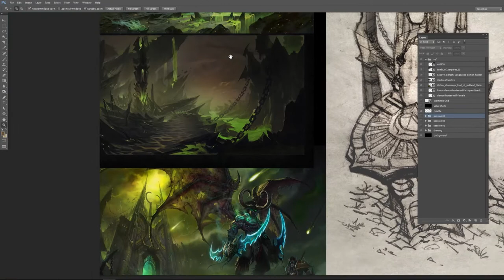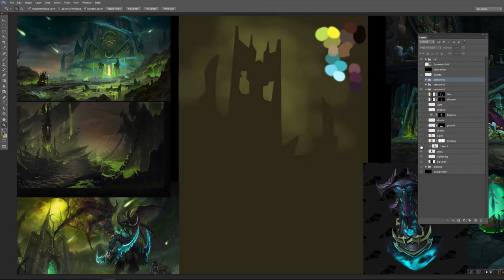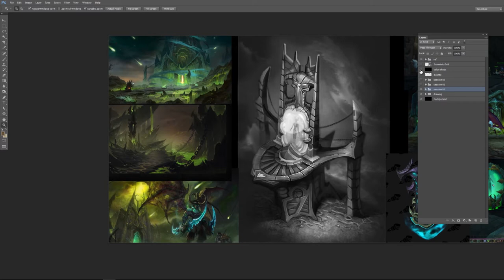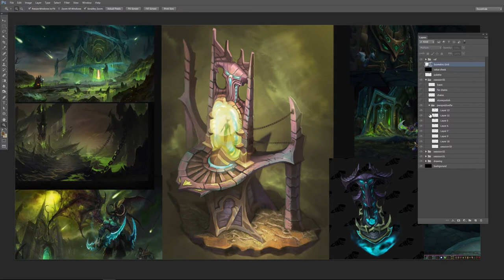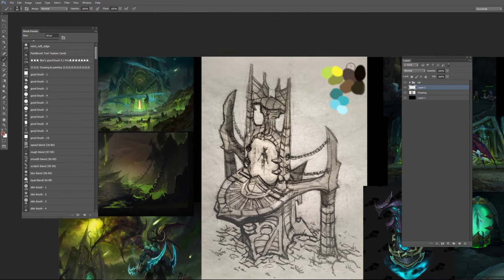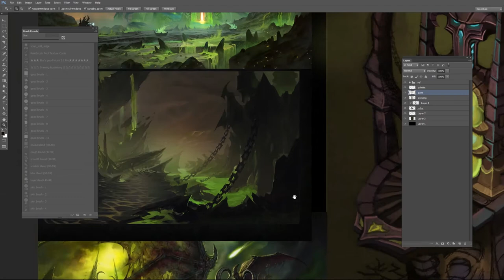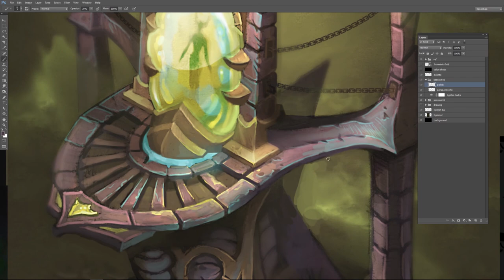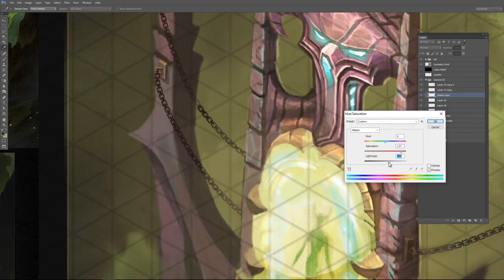Isometric Game Art - Demon Tomb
This series explores various props, buildings, and vehicle concept designs.  Isometric perspective is useful for painting objects that need to be handed off to a 3D modeler, so taking the time to paint this way is a valuable skill in games.